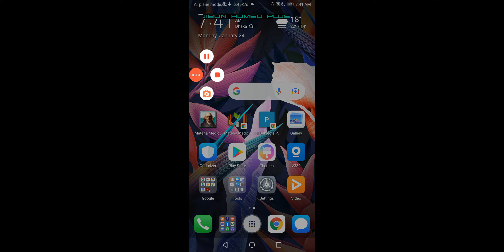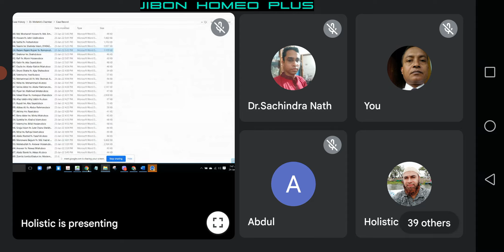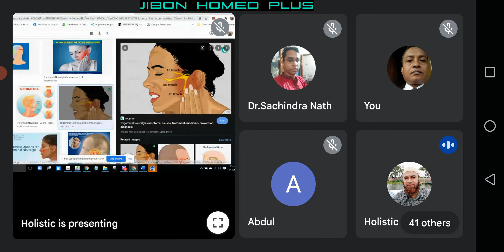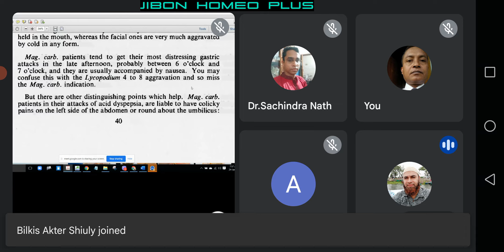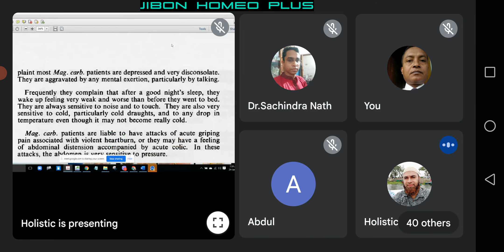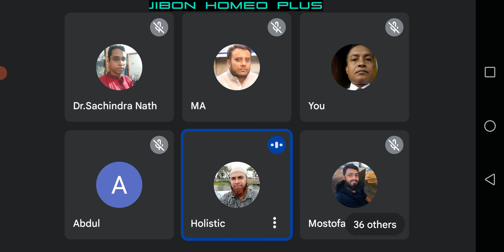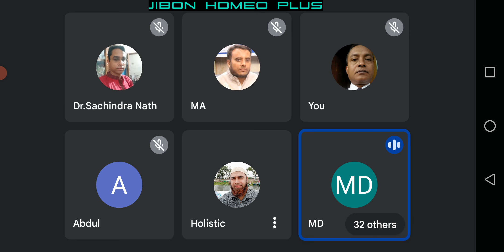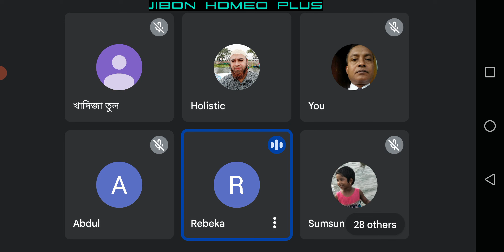January 24, 2022 Magnesia Carb. Holistic health GOOD MORNING CLASS.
আজ সোমবার ইং ২৪/১/২০২২ তারিখ। বাংলাদেশ সময় সকাল ৭-০ টা এবং ইন্ডিয়ান সময় সকাল ৬-৩০ মিঃ Holistic health study group এর Good morning class এ আপনি আমন্ত্রিত। আজ গ্রুপে পড়াবেন
Dr Mohammad Mohshinuzzaman
BHMS (DU), First class first.